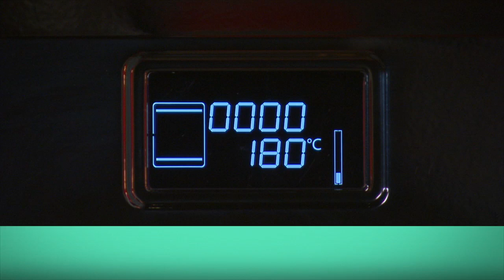Mini Muffins de Mac&Cheese | Cozinha com Twist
24Kitchen é um canal em que a comida é o “prato principal” – de onde vem, como se prepara e como pode tornar a nossa vida melhor, mais longa e mais rica.

24Kitchen é uma fonte de entretenimento, bem como de informação, em que estão sempre presentes bons alimentos e a melhor programação gastronómica nacional e internacional.